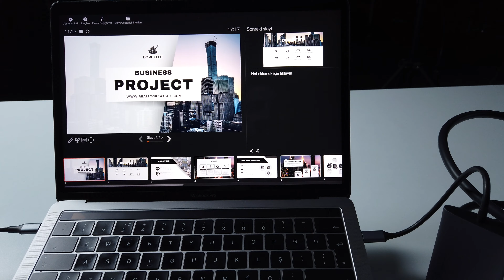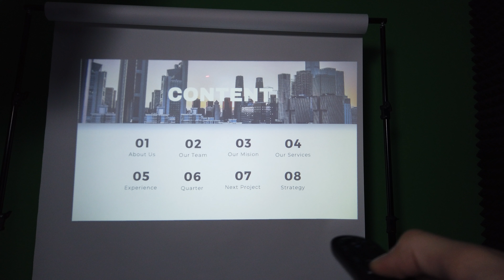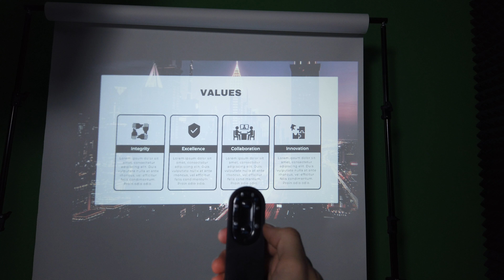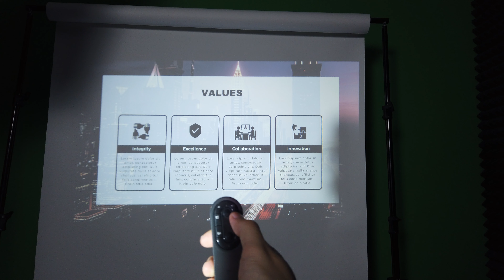Slaytları Kontrol Et: Lenovo Lecoo SPT9614 / SPT9604 ile Kablosuz Sunum Sihirbazlığı!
Selamlar, değerli teknoloji meraklıları! Bu videoda Lenovo Lecoo SPT9604 ve  SPT9614 Kablosuz Sunum Kumandaları'nı inceledik. Bu ürün, sunumlarınızı daha etkili ve sorunsuz bir şekilde yönetmenize yardımcı olacak kompakt bir kumandadır.

✅ Ürün Özellikleri:

Kablosuz Bağlantı: Lenovo Lecoo SPT9604 ve SPT9614, 2.4 GHz kablosuz bağlantı ile sunum cihazınıza kolayca bağlanır, böylece kablolara ihtiyaç duymazsınız.

Lazer İşaretleme: Bu kumanda, lazer işaretleyici özelliği sayesinde slaytlarınızı işaretlemek ve vurgulamak için kullanışlı bir araç sunar.

Ergonomik Tasarım: Lenovo'nun kalitesi ve konforuyla, kumandanın ergonomik tasarımı uzun sunumlar sırasında bile rahat bir kullanım sağlar.

Uzun Pil Ömrü: Pil ömrü sizi endişelendirmenize gerek bırakmayacak kadar uzun, böylece önemli sunumlarınız sırasında enerji kaynaklarına dikkatinizi vermek zorunda kalmazsınız.

Dayanıklılık: Bu kablosuz sunum cihazları aynı zamanda güçlü ve dayanıklı olan kaliteli PVC + ABS malzemeden yapılmıştır.

✅ Kullanım İpuçları:

→ Kumandanızın doğru çalıştığından emin olun. Pil takılı ve kumanda ile sunum cihazınız arasında güçlü bir kablosuz bağlantı olduğundan emin olun.
→ Lazer işaretleyiciyi dikkatli bir şekilde kullanın ve izleyicilere gözünüze doğrudan gelmeyecek şekilde işaret yapın.
→ Kumandanızın düğmelerini kullanarak slaytlarınız arasında sorunsuz bir şekilde geçiş yapın. Bu, sunumunuzun akışını bozmadan ilerlemenizi sağlar.
→ Kumandanızı düşürmemek için dikkatli olun, çünkü darbelere karşı dayanıklıdır ancak kaba kullanımdan kaçının.

Lenovo Lecoo SPT9604 ve SPT9614 Kablosuz Sunum Kumandaları, sunum becerilerinizi geliştirmenize yardımcı olacak güçlü bir araçtır. Hem profesyonel kullanıcılar hem de öğrenciler için ideal bir seçenek. Umarım bu inceleme ve ipuçları size yardımcı olur.

Yorumlar bölümünde bu ürün veya diğer sunum kumandaları hakkındaki deneyimlerinizi paylaşabilirsiniz.